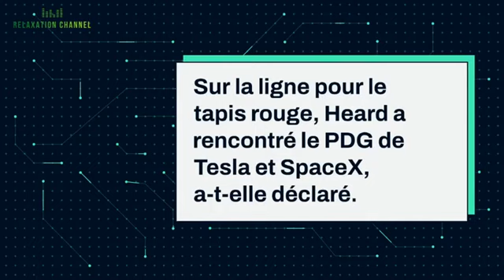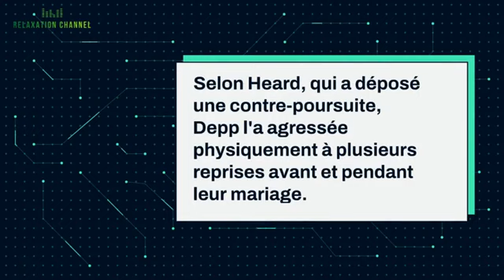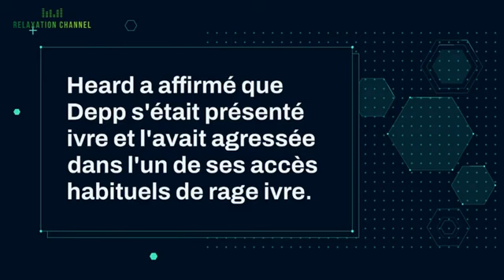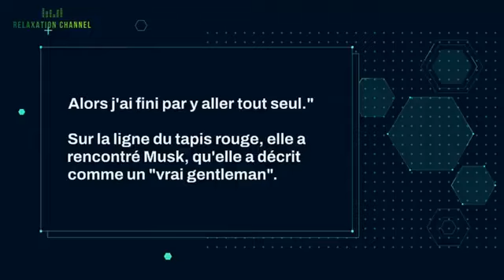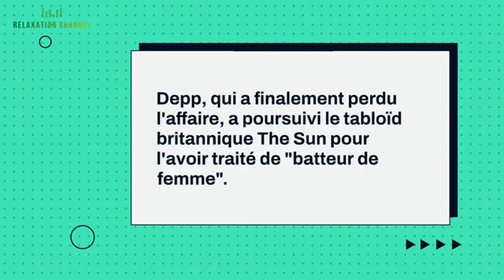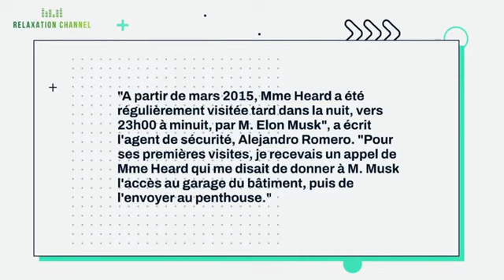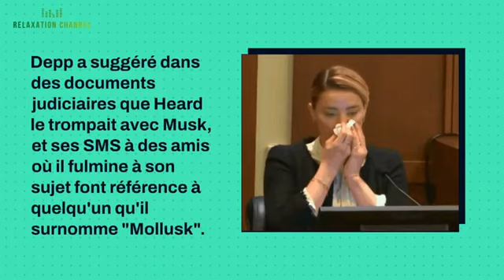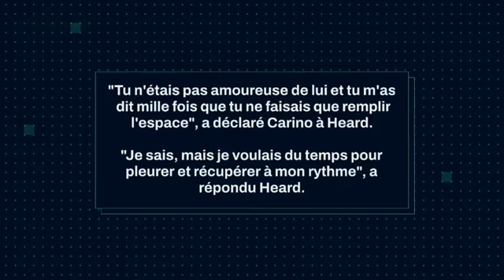How Amber Heard Met Elon Musk Did she cheat on Johnny Depp with Musk (FR voice with ENG Subs)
🔴Subtitles are available in all languages. 💡 You can activate the subtitles by clicking on the text [cc] at the top right (left corner on pc). In the settings you can choose the desired language.